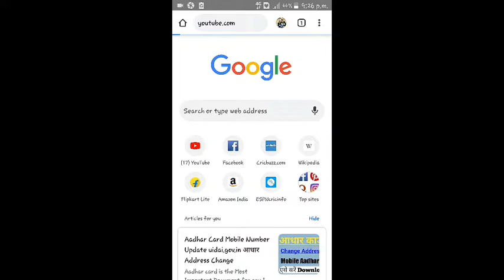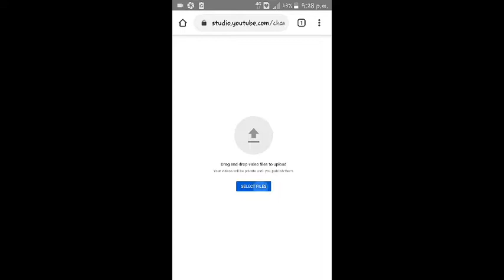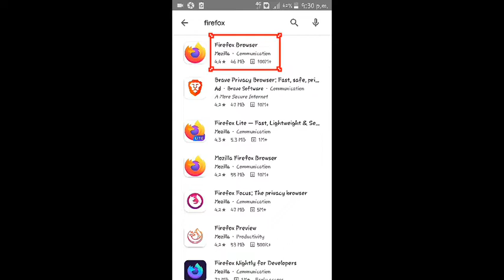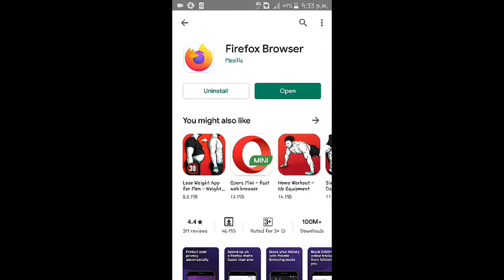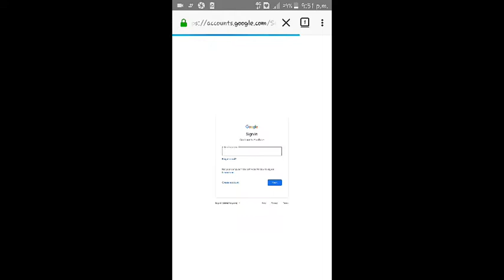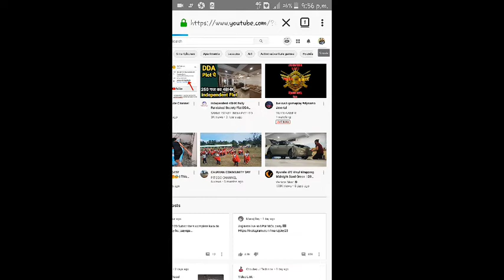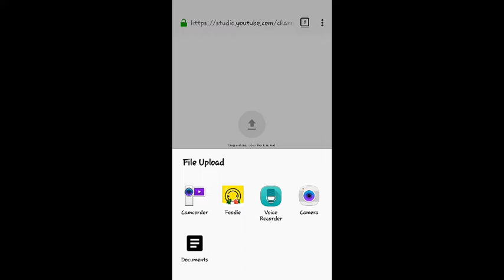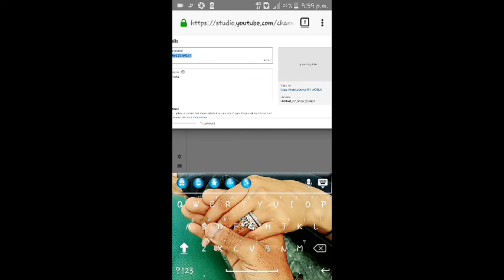Not working chrome browser youtube video upload | Chrome Browser Fix Problem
life tricks
Is your video not uploading too?
youtube upload video button not working
Tips an tricks

restore chrome
Google Chrome Not Working [2020 Solution]

hello Gays my name is Harsh ap dekh rhe hai My Vlogs ... please video ko pura dekhna kuch puchna ho to please comment me puch skte ho me subke comment ka reply jrur krunga support me friends agar apko video pasand aii ho to Like an Subscribe jrur kejiy ... ME ap sub ke liy esii hi superb tricks lata rhunga .. Thank you friends ... 😊☺😊

chrome not responding

Friends follow me  Instagram...